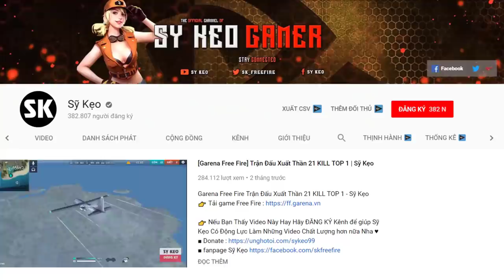[Free Fire] Lại TOP 1 Cuồng Sát Nữa Rồi | Sỹ Kẹo